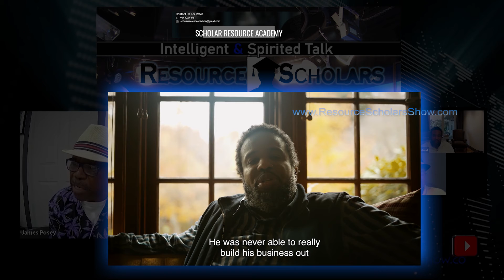Important Data! Blacks & Govt Contracting " The I-5 Project - Real Pay for Real Work"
Expert Amber Ontiveros of Ontiveros and Associates breaks down the importance of your company being ready for big opportunities. Those companies not receiving the main contract can become subcontractors and benefit from steady work, training, and positive relationships with major contractors. James Posey is a vet and host of the show. They talk about some of the many companies and jobs that will be needed for the I-5 Rose Quarter Improvement Project. Black companies all over the country can gain from this crucial information. Also, Black companies should share this content with government practisioners working in the contracting and procument areas.

The Full Show on Building Black Wealth and Success in Government Contracting was Released on the 4th Day of Kwanzaa 2021 - Ujamaa (Cooperative Economics).

This is the most important show on the internet on the topic of Building Black Wealth and Success in Government Contracting...

A historical show filled with crucial data for government contracting. This show provides the strategies and collective information used to ensure successful Black prime and subprime contractors. James Posey as host and Amber simplifying a trove of information and Ed providing significant solutions and ways to work as a collective.

SEGMENTS
You know our show - everything is broken down by the usual segments:.
Business, Education, Culture, Entertainment.

TOPICS COVERED ON THE FULL SHOW

-Diversity Program Innovations
-Building Capacity within DBE Programming
-Workforce
-Technical Assistance
-Strategies on Getting Bonded
-Real Pay for Real Work

-DBE Programs
-What is a Diversity Coordinator?
-The I-5 Rose Quarter Improvement Project
-Raimore Construction an Example of Quality Success
-Doing Great Work and Getting Bigger Steady Work
-Black Companies Building Relationships

-Prime and Subprime Company Opportunities
-Successful Strategies
-Working Together Across the Country
-Making Our Communities Economically Wealthy

Expert Guests:

Amber Ontiveros is president of Ontiveros and Associates, LLC., a woman and minority-owned small business headquartered in Portland, OR. Amber’s training and experience spans two decades working with public agencies to improve their civil rights programs. Prior to creating the Ontiveros firm, Amber served as senior policy advisor to the Obama Administration at the US Department of Transportation on civil rights matters. She and her team rewrote federal laws pertaining to Title VI, Equal Employment Opportunity, Environmental Justice, and Disadvantaged Business Enterprise contracting programs. She is also the main author of guidance and national training on how to measure Title VI disparate impact discrimination in transportation. She has investigated several notable civil rights cases across the country and brought agencies into compliance with federal law.  Nationally she is considered an expert in Title VI, Title VII, and DBE regulations.

Edward Gaston is the Founder & Chief Operating Officer at Wealth Watchers based in Jacksonville, Florida. The mission of Wealth Watchers Inc. is to build viable communities by expanding the knowledge of low-to-moderate income individuals for the purpose of understanding the importance of basic finance and the accumulation of wealth. Ed's experience in finance and wealth is vast. Some of the positions he has held are as follows: Community Development Florida Officer (North) Wachovia Securities, First Union National Bank Community Development Florida Officer (North),  Microsoft Community Lending Specialist, Bank of America Community Lending Specialist. Also was a U.S. Department of Energy Presidential Management Fellow.